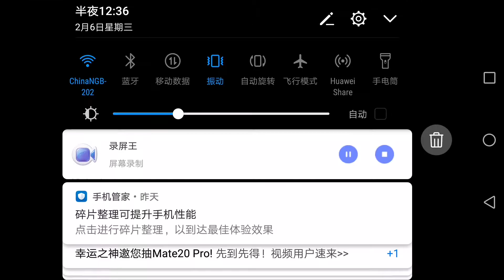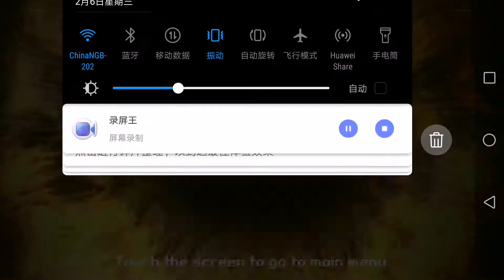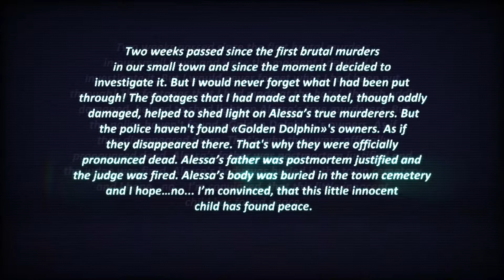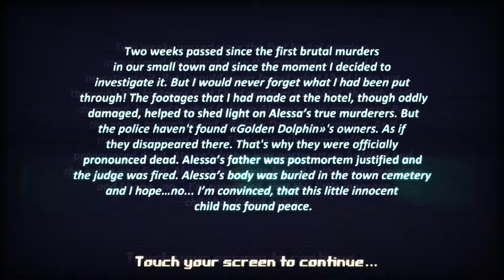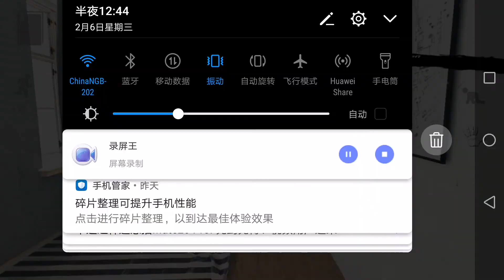宣告者2 the reporter2第9期